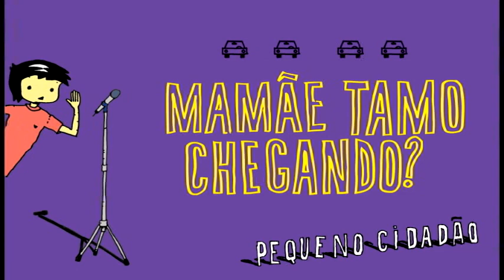CD Karaokê Rock'n'Roll - "Mamãe Tamo Chegando?"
Música: Mamãe Tamo Chegando? (Edgard Scandurra / Estela Scandurra / Joaquim Scandurra)
Álbum: Karaokê Rock'n'Roll

Cante com a gente:

HOJE É DIA DE FESTA DO MEU MELHOR AMIGO
EU TÔ DENTRO DO CARRO MAMÃE TÁ DIRIGINDO
O TRÂNSITO ATORMENTA ESTÁ EM CÂMERA LENTA
EU SIGO PERGUNTANDO MAMÃE TAMO CHEGANDO?

MAMÃE TAMO CHEGANDO?
MAMÃE!

AÍ EU FICO TENSA COM O CARRO PARADO
PORQUE A ESSA HORA O PARABÉNS JÁ FOI CANTADO
O TEMPO VAI PASSANDO EU QUASE DESISTINDO
PERGUNTO COM CARINHO MAMÃE TAMO CHEGANDO?

MAMÃE TAMO CHEGANDO?
MAMÃE!

EU OLHO PRA JANELA E O TREM PASSA VOANDO
E HÁ MAIS DE MEIA HORA ESSES CARROS BUZINANDO
MAMÁE TÔ REPARANDO ISSO NÃO FAZ SENTIDO
NA PRÓXIMA NÓS VAMOS DE TRANSPORTE COLETIVO

MAMÃE TAMO CHEGANDO?
MAMÃE!

(afinal... quem canta seus males espanta!)